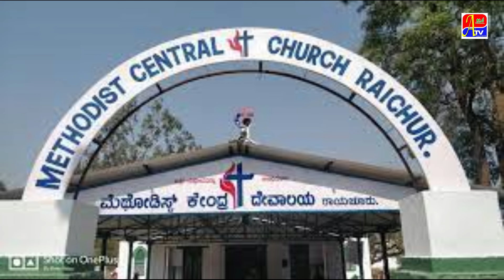CONGRESS TICKET KE LIYE DEVANNA NAIK KI KOSHISHE TEZ !